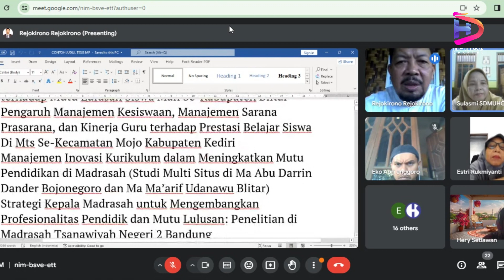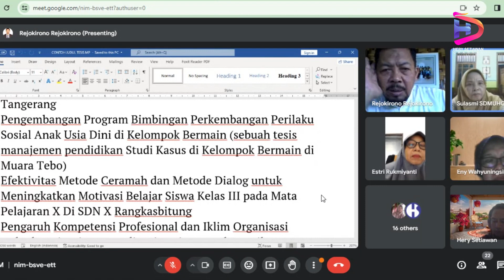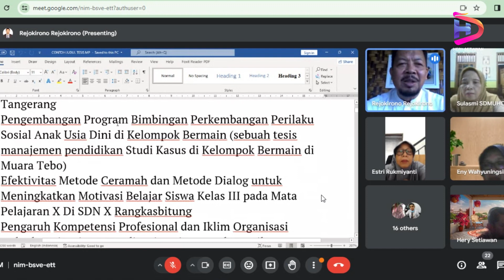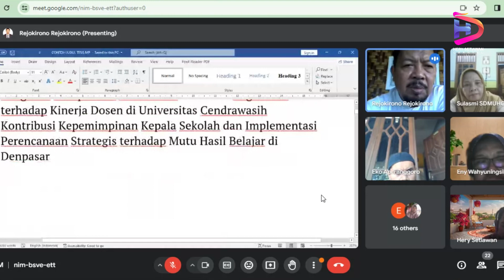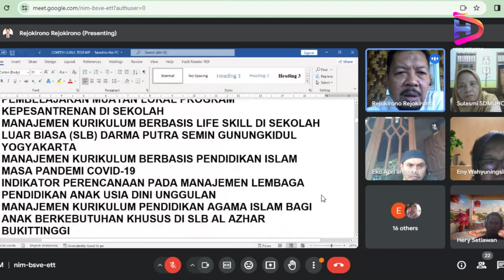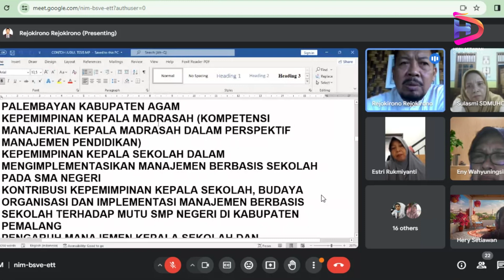S2 METODELOGI PENELITIAN KUALITATIF EPS 1